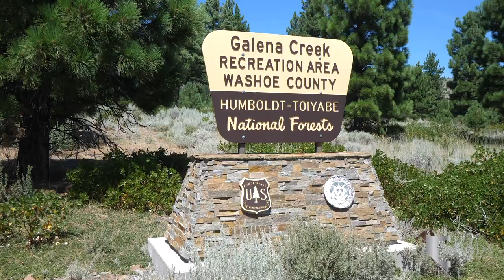Saddlehorn - Reno, Nevada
The Saddlehorn neighborhood is located along Thomas Creek Road between Mount Rose Highway to the south and Arrowcreek Parkway to the north. The Arrowcreek master-planned community and Fieldcreek Ranch custom homes envelope the Saddlehorn area. Magnificent views of Mount Rose are visible from nearly every home in Saddlehorn.

Looking to buy a home in Saddlehorn, Nevada?

Hunsberger Elementary School is north of Saddlehorn on Arrowcreek Parkway next to Sage Ridge School, a private intermediate school available to students. Pine Middle School has served students until Herz Middle School opens in the fall of 2020. Herz will open across the street from Saddlehorn. Galena High School is two miles away and home to the Galena Grizzlies. Galena High has been open since 1992 and offers many advanced placement courses. Bishop Manogue Catholic High School is a private school option available close to  Saddlehorn.

Galena Junction Shopping Center is minutes away from Saddlehorn and includes a Raley’s plus local favorites Truckee Bagel Company and Bully’s Sports Bar & Grill. This center is minutes from the Summit Reno, the premier outdoor shopping mall. With 64 retailers, it’s easy to spend a day shopping and then eating at fantastic restaurants like Burger Me!, Skipolini’s, or BJ’s Restaurant and Brewhouse. Also, enjoy the latest film release at the Sierra Summit Century Theater.

South Towne Crossing is slightly farther from Saddlehorn on North Virginia Street. This center features a Walmart Supercenter, Ijji Noodle House, and locally esteemed Doughboy’s Donuts.

South Meadows Promenade is minutes from South Towne and boasts a Sprouts Farmers Market along with great fast-casual restaurants like Chipotle, Panda Express, Blaze Pizza, and Jersey Mike’s.

Tamarack Junction Casino is a favorite local spot for the Tamarack Junction Steak House and the shorter drive than to midtown or downtown for gaming action.

Mt. Rose Ski Tahoe is only 20 minutes from Saddlehorn. Incline Village is on the northern shore of Lake Tahoe,  an additional 10 minutes from Mt. Rose. Incline Village is home to the immensely popular Diamond Peak Ski Resort and the Incline Village Championship Golf Course.

Saddlehorn rests between two outstanding Reno golf courses. Down the street is the Club at Arrowcreek, a private country club with memberships available to everyone. A membership provides access to two separate 18-hole courses, a state of the art gym, footgolf course, and outdoor swimming pools. Wolf Run Golf Club is another golf course nearby and open to the public. This 18-hole course is the home course to University of Nevada, Reno’s golf teams and has a newly renovated driving range.

Saddlehorn is less than 10 minutes from Galena Creek Regional Park and Galena Creek Recreation Area. Galena Creek is home to some of Reno’s best hiking and biking trails like Galena Trail, Jones Trail, and White’s Creek Trail. The park also has Marilyn’s fishing pond and multiple picnic areas. Ellens Park is complete with a children’s playground, two tennis courts, and a basketball court.

Many Saddlehorn Residents head to Double Diamond Athletic Club for the junior Olympic indoor pool, tennis courts, swim lessons, and martial arts classes.